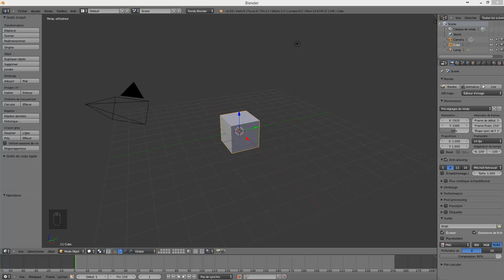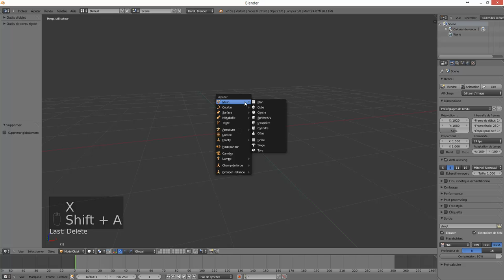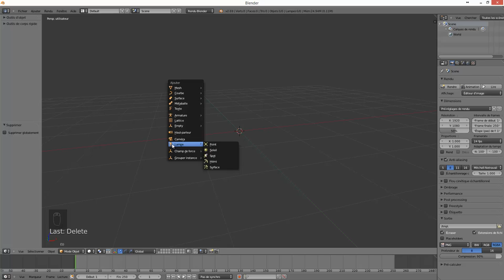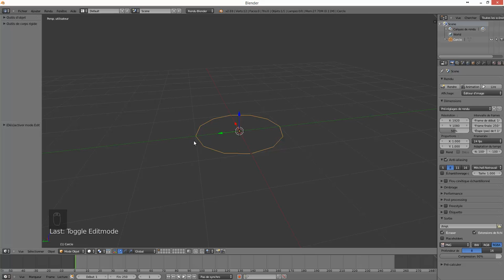Pas à Pas - Blender : Ajouter de nouveaux objets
Comment ajouter de nouveaux objets dans Blender ?